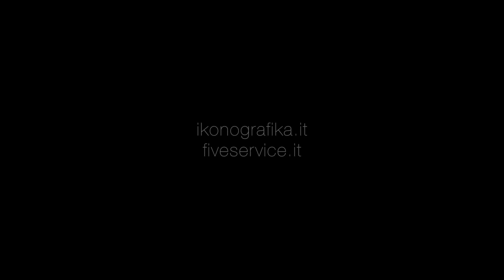Ikonografika - reportage matrimoni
ikonografika.it
fiveservice.it